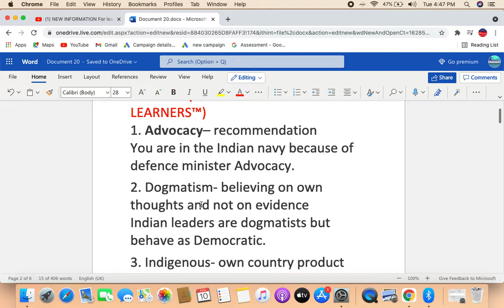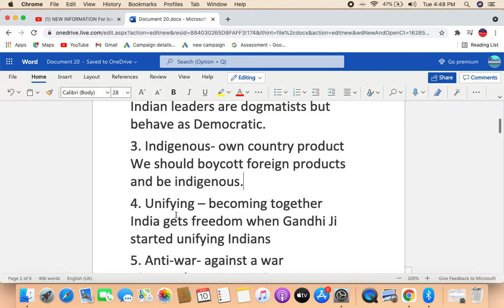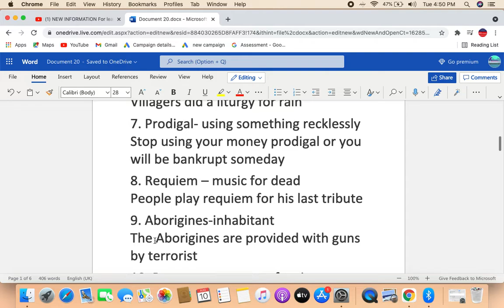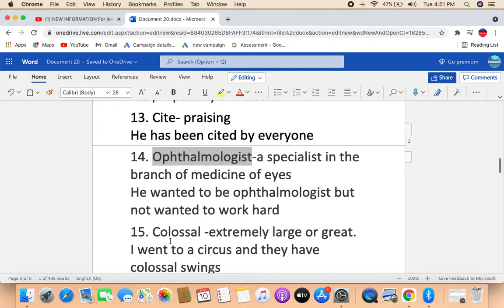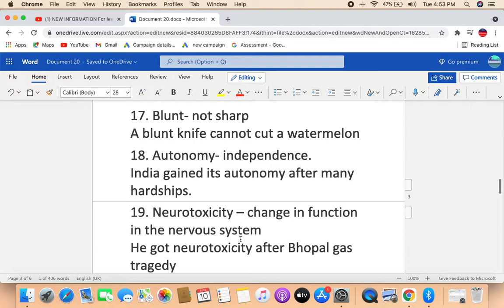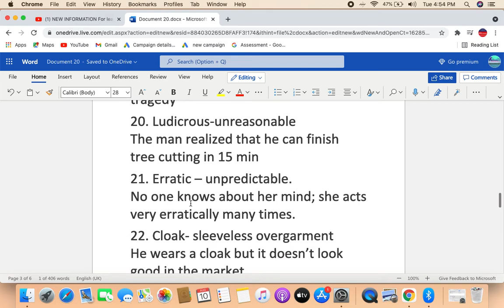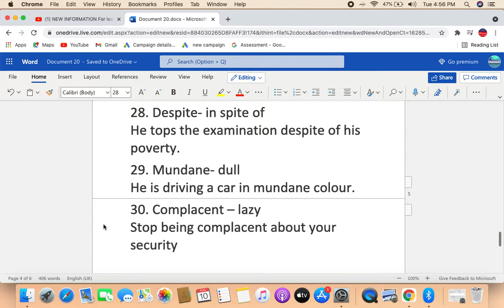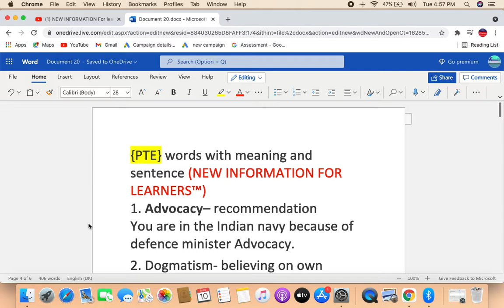HOW CAN I IMPROVE MY PTE ✍️ WRITING ? 2021 LATEST VIDEO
Welcome to my youtube channel, in this channel, you can learn the English language in an easy way and I am always for your help my dear aspirants and me always available for those who are facing many problems in three modules (PTE) speaking & writing, reading and listening.
IN PTE WRITING IT IS  VERY IMPORTANT TO HAVE A GOOD VOCABULARY AS OTHER SKILLS.

1. Advocacy– recommendation
You are in the Indian navy because of defence minister Advocacy.

2. Dogmatism- believing on own thoughts and not on evidence
Indian leaders are dogmatists but behave as Democratic.

3. Indigenous- own country product
We should boycott foreign products and be indigenous.

4. Unifying – becoming together
India gets freedom when Gandhi Ji started unifying Indians

5. Anti-war- against a war
Vietnam has many anti-war poems

6. Liturgy- a form of public prayers
Villagers did a liturgy for rain

7. Prodigal- using something recklessly
Stop using your money prodigal or you will be bankrupt someday

8. Requiem – music for dead
People play requiem for his last tribute

9. Aborigines-inhabitant
The Aborigines are provided with guns by terrorist

10. Proponent- course of action

11. Highlands- Mountainous AREA
Those highlands are really beautiful

12. Propensity- tendency
His propensity of voice

13. Cite- praising
He has been cited by everyone

14. Ophthalmologist-a specialist in the branch of medicine of eyes
He wanted to be an ophthalmologist but not wanted to work hard

15. Colossal -extremely large or great.
I went to a circus and they have colossal swings

16. Curb – keep in check
She promised me that she curbs her temper, government curb the use of alcohol.

17. Blunt- not sharp
A blunt knife cannot cut a watermelon

18. Autonomy- independence.
India gained its autonomy after many hardships.

19. Neurotoxicity – change in function in the nervous system
He got neurotoxicity after the Bhopal gas tragedy

20. Ludicrous-unreasonable
The man realized that he can finish tree cutting in 15 min

21. Erratic – unpredictable.
No one knows about her mind; she acts very erratically many times.

22. Cloak- sleeveless overgarment
He wears a cloak but it doesn’t look good in the market

23. Delineate - describe
I will delineate the rows of my garden to increase vegetable quantities

24. Opiate - a drug
He is used to an opiate as he is using it for the last 10 years.

25 alleviate –to ease pain or a burden

26. Equilibrium – state of equality
The cell is in equilibrium when outside and inside water concentration is the same.

27. Persuade – convince
He persuades another king to expand their kingdom

28. Despite- in spite of
He tops the examination despite his poverty.

29. Mundane- dull
He is driving a car in mundane colour.

30. Complacent – lazy
Stop being complacent about your security
NEW INFORMATION FOR LEARNER 2021